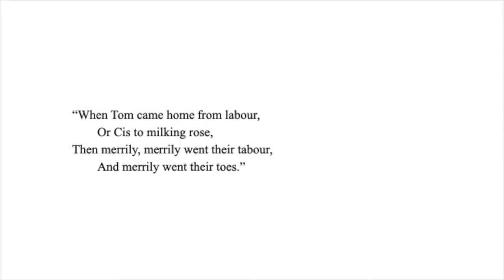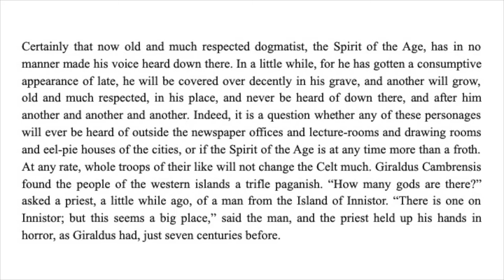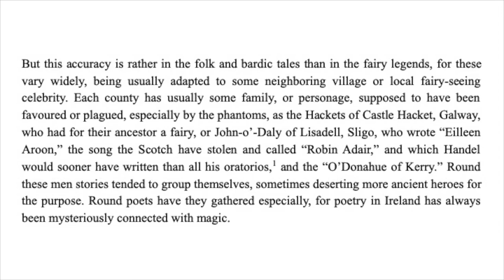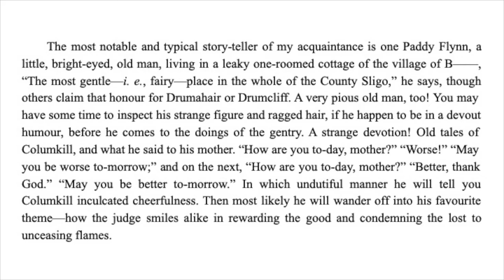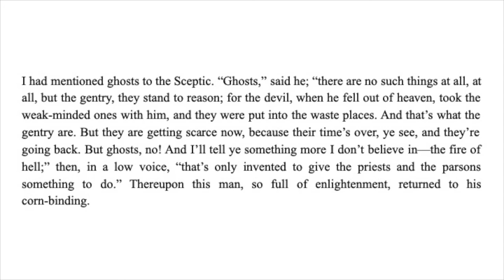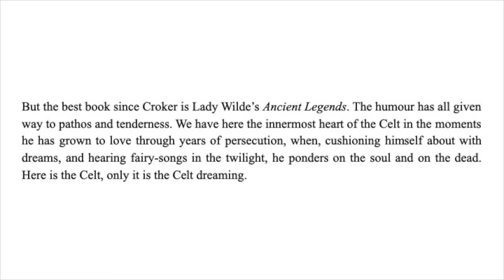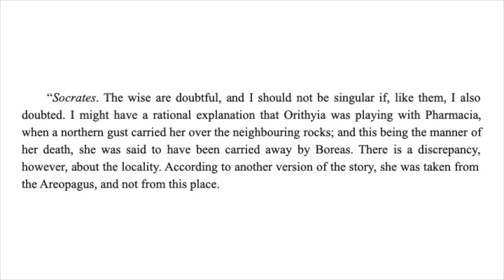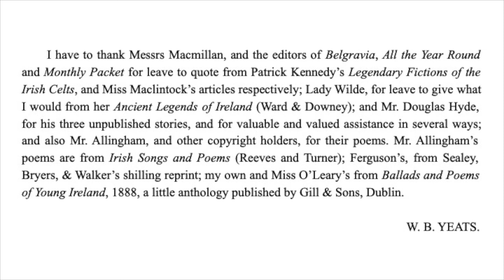Yeats, Fairy and Folk Tales of the Irish Peasantry: I. Introduction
This work was published in 1888 and is in the public domain.

Footnotes as they appear in the text:

1. (5:36) He lived some time in Dublin, and heard it then.

2. (15:08) Phædrus. Jowett’s translation. (Clarendon Press.)